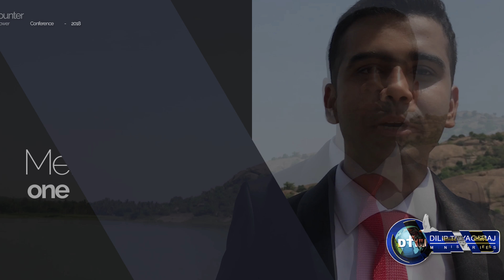GLORY ENCOUNTER- POWER CONFERENCE- 2018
Dear Saints,
It gives me immense pleasure to invite all of you for this year's edition of the Glory Encounter - Power Conference-2018 at Glorious Promised Land from 2nd to 5th August.
I encourage you to bring your family and friends and be blessed.